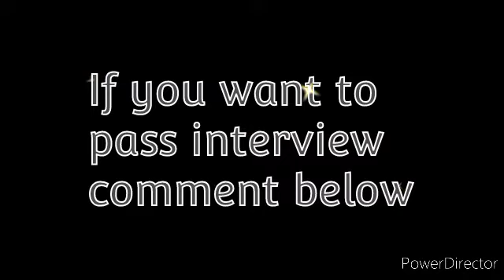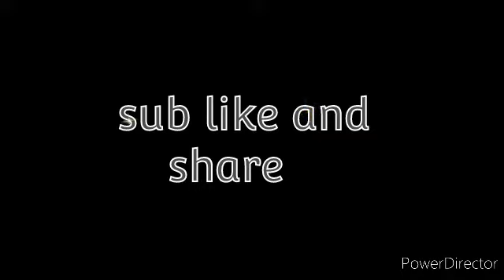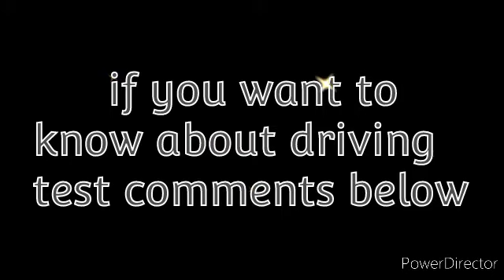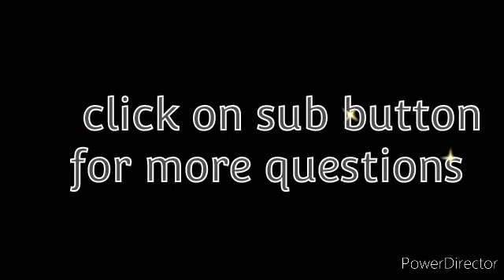Patrol officer Interview questions | patrol officer motorway police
patrol officer interview
patrol officer jobs
patrol officer motorway police
nhmp interview
nhmp jobs
nhmp salary
nhmp promotion
nhmp ranks
interview
fpsc interview
motorway jobs po interview fpsc patrol officer interview